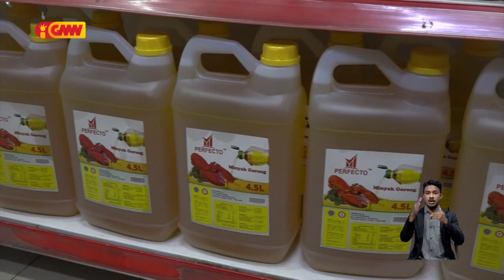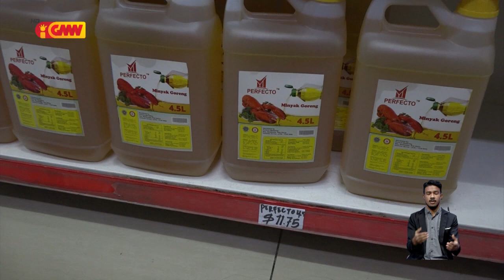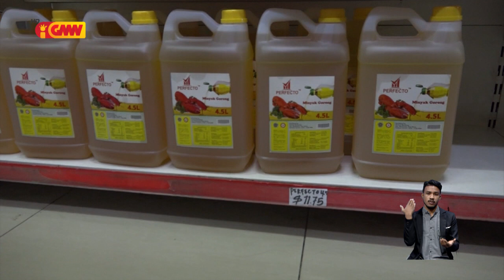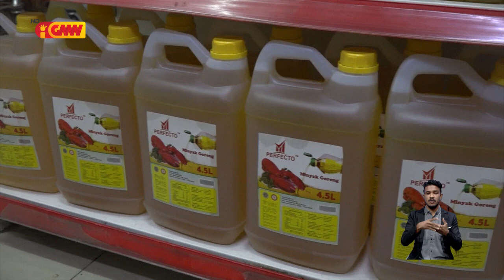RI autoriza importa mina sona mai TL maibe presu mantein